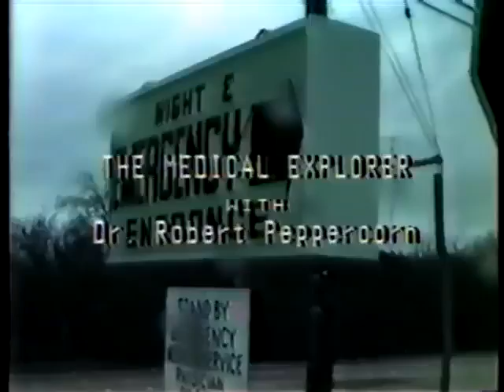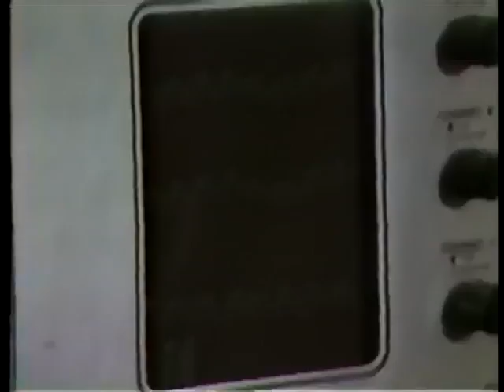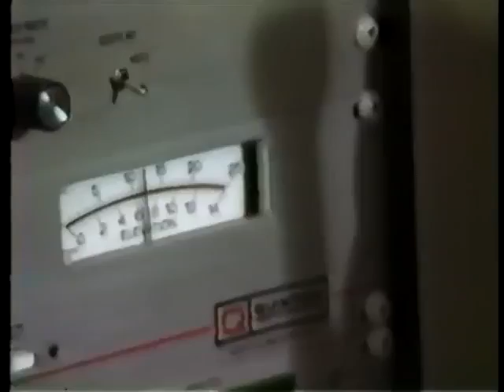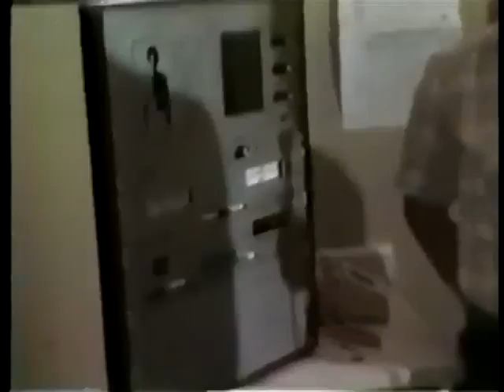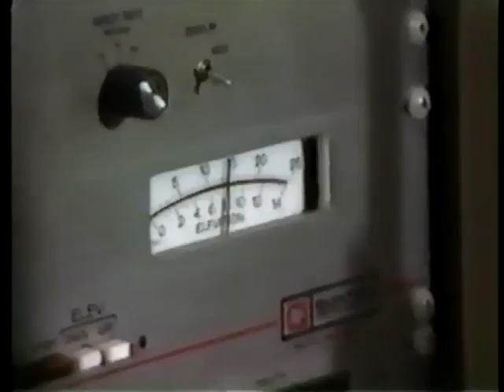Rideout Cardiovascular Lab and Stress Echocardiography with Steve Rowell, Cardiac Technologist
In 1983, cardiovascular technologist and Director of Rideout Hospital Cardiac Services, Steve Rowell, demonstrated actual stress echocardiography. Viewers watch the procedure and see the echo results.  Stress echocardiography is a test that uses ultrasound imaging to show how well the heart muscle is working to pump blood to the body. It is most often used to detect a decrease in blood flow to the heart from narrowing in the coronary arteries.  Steve has had a great career and moved to the Washington where he manages the Swedish Medical Center Heart and Vascular Institute and has also become a winemaker at Keira Cellars.  Rideout Hospital is opening a major new center in 2016. The Dr. Capos, cardiologist, segment is listed separately in another video.